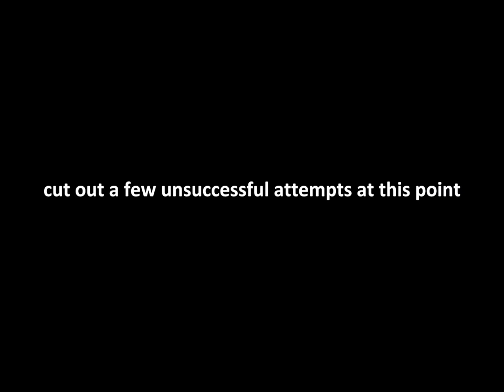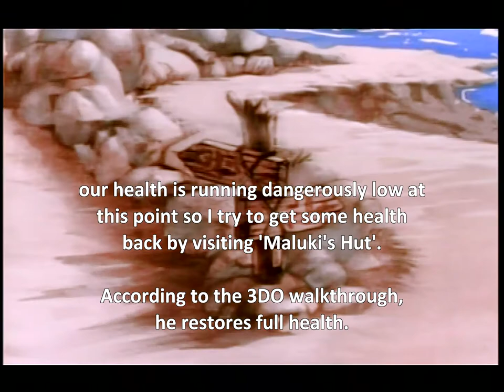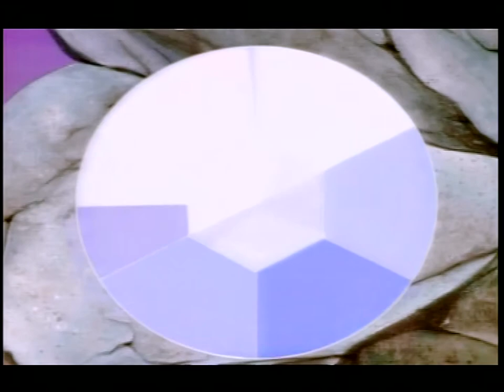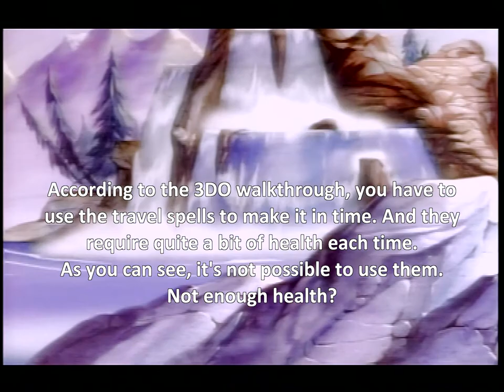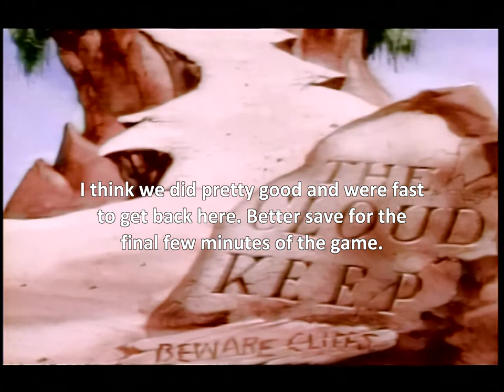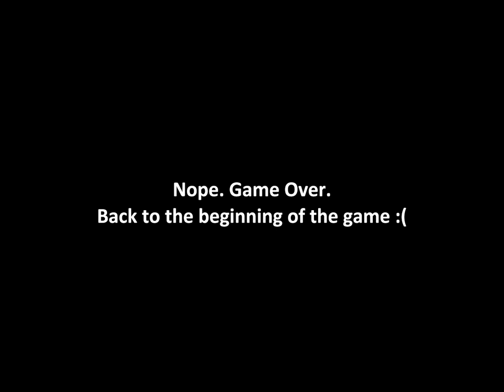Let's Play Kingdom: The Far Reaches (CDi) - Attempt 2 - Part 2/2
Everything is going well until...

Game in English, no commentary.
Played on a Philips CDi 450, captured using Composite cables and upscaled for best possible YouTube quality. Enjoy!